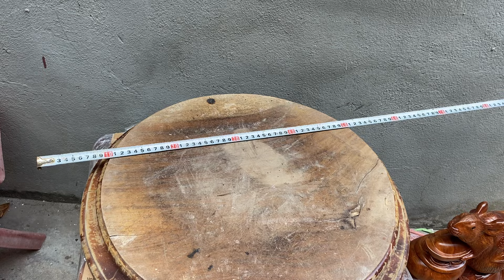Giao lưu tối thứ 5 ngày 7-11.rất nhiều siêu phẩm cho các bác Alo 0.9.1.9.1.5.5.8.3.2